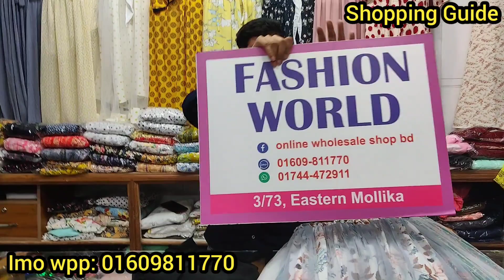ভাইরাল স্মোকি ওয়ানপিস কটি গাউন/লং টপস কালেকশন | OnePiece gown/long tops collection | কমদামে ড্রেস